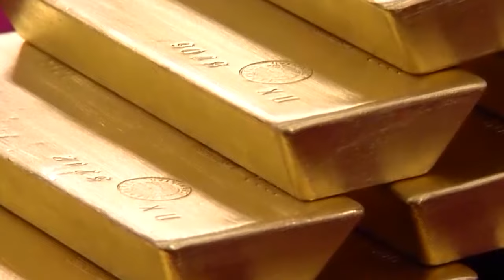🏜Kizilkum🏜(Navoi)💛Kizilbay It's My Homeland and the very rich and holy land of our Grandfathers's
My elder brother self made video and sended me from Kizilkum this video. If We look at the history of Kizilkum  ,it was connected to Kazakhiya  Kazakhstan Kizilorda province until 1954 y. In 1954 y, it was given to Uzbekistan during the time of Konaev and Khrushev. Kizilkum Ranked first in Uzbekistan along the territory and wealth.Kizilkum Muruntau gold mine is the second largest mine in the world after Canada